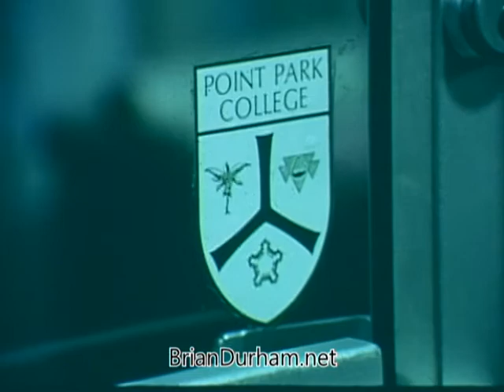Point Page College PSA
ffn055 03 point park college psa